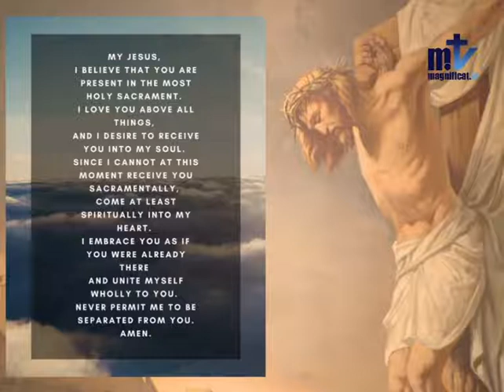Holy Mass | Tuesday Of The Sixth Week Of Easter 5/11/2021 Fr. Antonio, FM